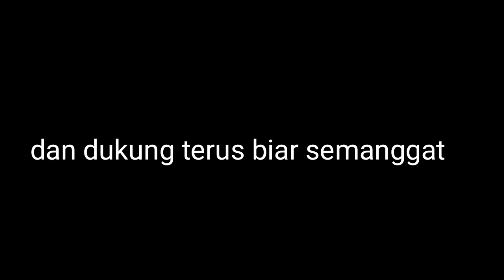Danau terpencil dikaki gunung Giri hieum,Desa Pangauban Kecamatan Pacet Kabupaten Bandung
mang nu bade ameng ka danau giri hieum nu letak di di kabupaten bandung kecamatan pacet desa pangauban kantun dongkap , seer tempat tempat nu merenah kanggo niis